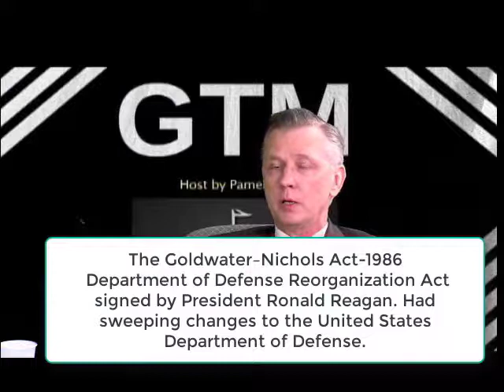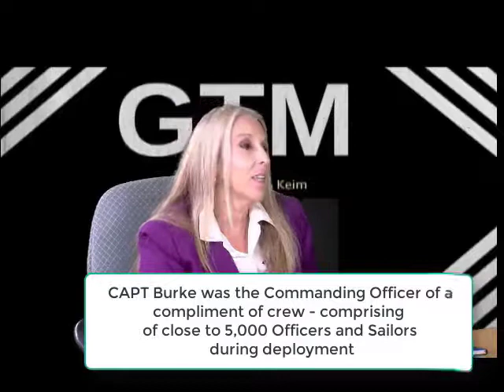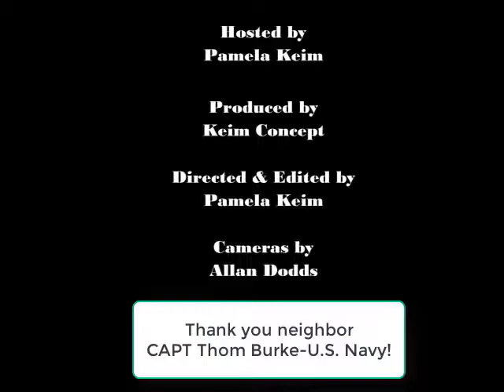WATCH NOW! Becoming Neighbors with CAPT Thom Burke-United States Navy/USS Ronald Reagan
4th of July Special- WATCH NOW! Becoming Neighbors with CAPT Thom Burke-United States Navy/USS Ronald Reagan on Breathe In the Grand Show with Pamela Keim!-Grand Tap Media
Hear is his recap of 911, Bin Laden while working in United States Pentagon... What will victory look like for America after 20 years of fighting the War in Iraq?

Pause

-29:20
Additional Visual Settings
Enter Watch And Scroll
Click to enlarge
Unmute

1
Laura Burke

Comments

Pamela Keim
July 3 at 11:36 PM ·

Westie's Wednesday Wisdom with a Little Summer Flare!
Summer Skip A Pay is Here!
Float Past A Payment This Summer!

Play

-0:56
Additional Visual Settings
Click to enlarge
Unmute

48 Views

Western Districts Members Credit Union
June 26 at 12:47 PM · ·

Comments

Pamela Keim is with Yelena Wells and 14 others at StoneWater Country Club - Golf & Pool.
July 3 at 10:55 PM · Caledonia, MI ·

Woman's Life Season of Growth Summer Self-Care Event held at Stonewater Country Club Thursday, June 20! West Michigan women came together to raise money for Crowns of Courage! Grand Tap Media shares some of the highlights!
Summer Self-Care Event: Members learned about the importance of Diet, Personal Safety, Exercise, Financial...and helping women recovery/cope from the BIG C!
Woman's Life of West Michigan, Woman's Life Chapter 839,, Western Districts Members Credit Union

Play

-10:08
Additional Visual Settings
Click to enlarge
Unmute

4.5
StoneWater Country Club - Golf & Pool
$$$ · Golf Course & Country Club

Recommended by 3 friends
Remove

4
Michelle Steffes, Kathy Bartnick and 2 others

3 Comments
1 Share

Comments

Pamela Keim
Edit or delete this
 · Reply · 3d

Kathy Bartnick Nice Video!
Delete or hide this
Love
 · Reply · 3d

Pamela Keim replied

 1 Reply

Pamela Keim is with Gay Marie.
July 3 at 10:42 PM ·

Woman's Life Chapter 839 July Meeting at Marge's Donut Den on Thursday, July 2! Members collected plastic shopping/grocery bags to make 2.5”x 6’ mats for the homeless.
Thank you Gay Marie for sharing that you are a fan of my husband, David Keim's Word of the Day! He was thrilled that you enjoyed learning from his videos! Pamela Keim

2
Kay Bentley and Gay Marie

1 Comment

Comments

Pamela Keim
 · Reply · 3d